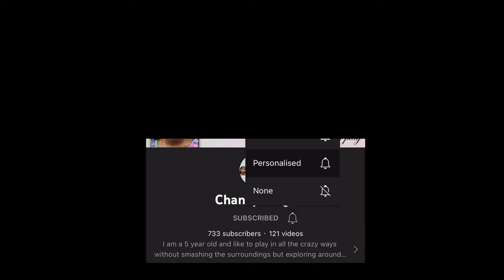play area at shopping street / Apple watch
@journeyofdestination @ఛాన్సివ్లాగ్స్